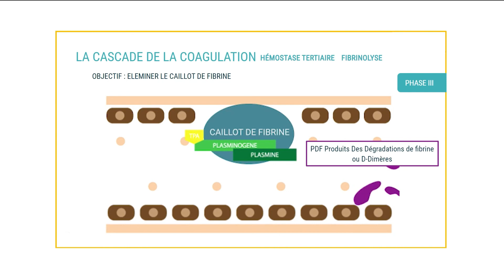La Cascade de la Coagulation | phase 3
La Cascade de la Coagulation | phase 3. Quelle est la troisième phase de la cascade de la coagulation ? Qu'est-ce que la fibrinolyse ?

Cette 5ème et dernière vidéo sur la cascade de la coagulation, nous amènera à la phase 3, donc  l’hémostase tertiaire. Vous y trouverez l’explication de la fibrinolyse.

Notre chaîne présente rapidement l'univers de nos E-Learning. Notre organisme s’adresse  principalement aux infirmiers, notamment en profession libérale, mais tout à chacun peut  en visionner le contenu pour peut-être apprendre de nouvelles choses. Nous proposons  plusieurs E-Learning sur divers thèmes susceptibles de vous intéresser.

N'hésitez pas et contactez-nous, nous sommes à votre disposition pour tout renseignement.
- 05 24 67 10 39

La Formation-Santé
Espace Mendi-Alde Bât B
48 Avenue du 8 Mai 1945
64100 Bayonne